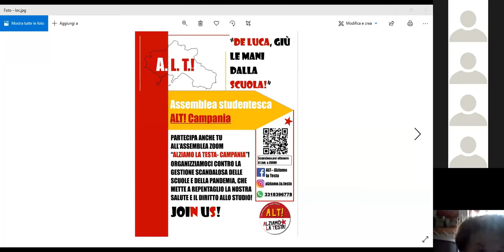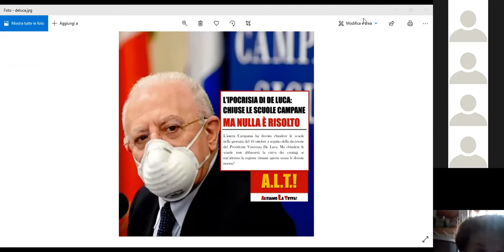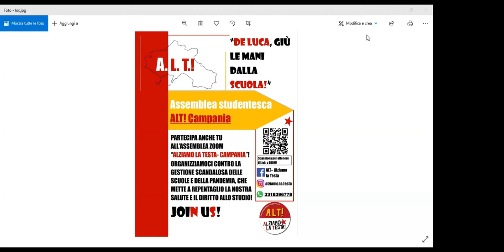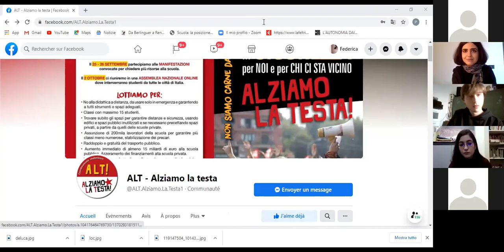De Luca, giù le mani dalla scuola! - Assemblea regionale A.L.T.! Campania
Pubblichiamo la registrazione video dell'assemblea regionale campana del Coordinamento Alziamo La Testa.
L'assemblea è stata convocata in seguito all'ordinanza di De Luca che impugnava la chiusura delle scuole, dimostrando quanto la situazione sia fuori controllo.
Se la malagestione della crisi sanitaria viene scaricata su studenti e lavoratori, l'unica risposta è la lotta!

Contattaci ed organizzati con noi:
Facebook: ALT- Alziamo La Testa